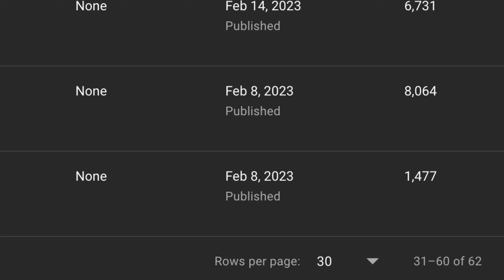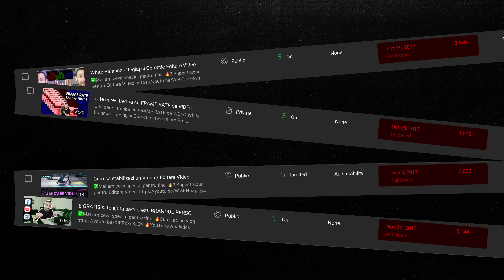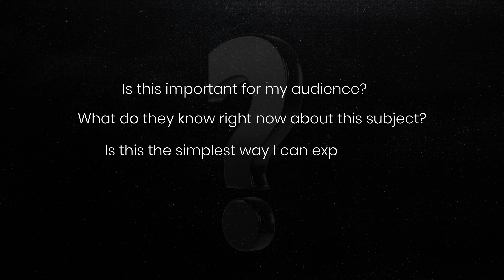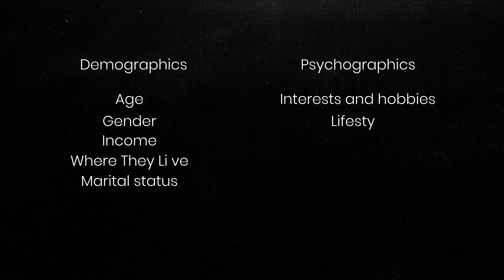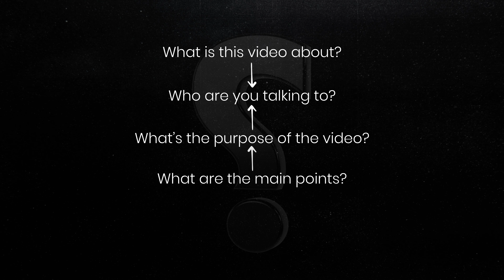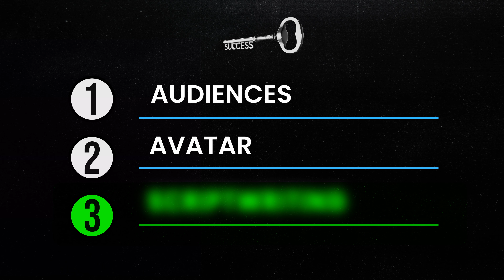3 Secrets I Wish I Knew Earlier As a Content Creator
3 Things I Wish I Knew Earlier As a Content Creator - I will share with you 3 super important Key points I wish I had known earlier in my career so you can learn from my experience and achieve your goals.

NPF Adaptor
NPF Battery
Dummy Battery
Shotgun Microphone
Mic Arm for Shotgun mic
Shockmount for Shotgun mic
Studio Microphone
Mic Arm for studio mic
My audio recorder

1. You can implement fast and easy the first key point I wish I understood earlier in my career. And this is about audiences
We can’t create online businesses without people.
we create content for people, want views from people, and want people to become our clients, fans, or supporters.
Create what you want and like, but when you finish a script or a video, watch it, and for every paragraph ask a few questions:

1. Is this important for my audience?
2. What do they know right now about this subject?
3. Is this the simplest way I can explain this?
4. What would they like to know?

2. The second key point I wish I had understood earlier is about the scary, avatar.
Create the avatar, as much as you can but don’t freeze or think that you don’t know how to do it because you don’t know how to fill all the gaps.
Yes, it’s nice to know all those insights about your audience, but we usually can’t have all the info.

I do this important thing before every video. I respond to a few questions:

1. What is this video about? Make a clear, short sentence about this.
2. Who are you talking to? What is this video about, should be a good fit for who you are talking to.
3. What’s the purpose of the video? The purpose should serve the people you are talking to.
4. What are the main points? The points should help achieve the purpose more easily.
5. What's Important to show? The elements are important to help complete the main point

3. The most important key point that will help you expand everything and create more, faster, and better is this:
Scriptwriting for your videos!
If you script your videos, I don’t care if you speak freely after that or read from a teleprompter, if you script them, you automatically have more content.

You can transform this into a newsletter, blog article, or create tweets.
You already have the content.

You will grow a lot by creating scripts, expanding, and delivering more value easier, faster, and better.

I only tell my ideas and opinions about the featured products in these videos. The opinions are my own, I am not paid to say anything but my honest and personal opinions.